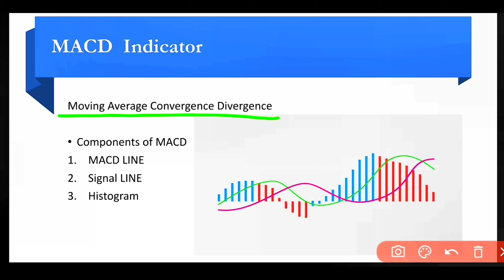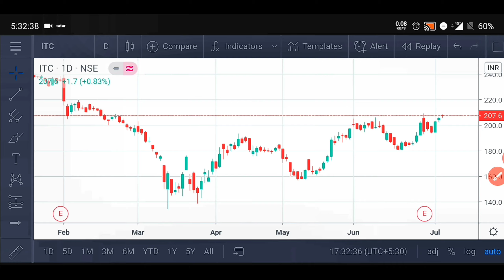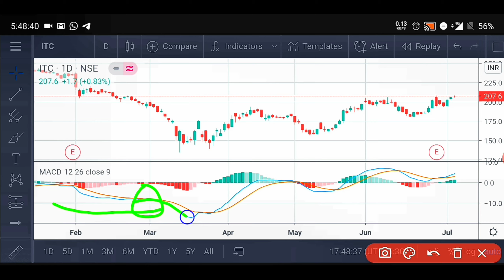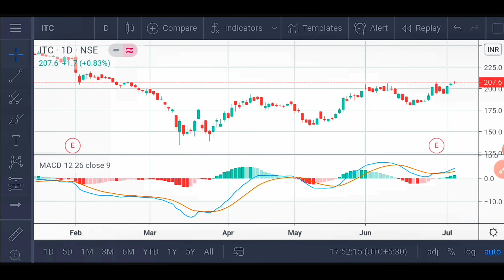MACD Indicator || MACD trading strategy || MACD INDICATOR in hindi || MACD Indicator explained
MACD Technical Indicator Analysis in Hindi. Technical Analysis in Hindi Moving Average Convergence Divergence MACD is a trend-following momentum indicator that shows the relationship between two moving averages of a security’s price. The MACD is calculated by subtracting the 26-period Exponential Moving Average (EMA) from the 12-period EMA. The result of that calculation is the MACD line. A nine-day EMA of the MACD called the "signal line," is then plotted on top of the MACD line, which can function as a trigger for buy and sell signals. Traders may buy the security when the MACD crosses above its signal line and sell - or short - the security when the MACD crosses below the signal line. Moving Average Convergence Divergence (MACD) indicators can be interpreted in several ways, but the more common methods are crossovers, divergences, and rapid rises/falls. MACD Positive Crossover, MACD Negative Crossover, MACD Positive Divergence, MACD Negative Divergence, MACD double top, MACD double bottom, MACD Histogram Positive Divergence, MACD Histogram Negative Divergence, Wipshaw Analysis in Hindi. Technical Analysis in Hindi

intraday trading strategies, macd indicator explained, macd indicator strategy